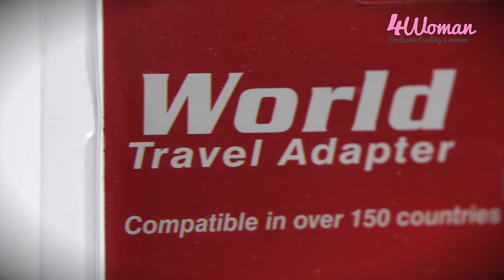Adaptador Universal de Viagem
Universal: Liga os seus aparelhos portáteis à corrente de qualquer lugar do mundo.
Válido para utilizar em caravanas, campismo, viagem, e em todos aqueles lugares em que não disponha de uma tomada à sua medida.